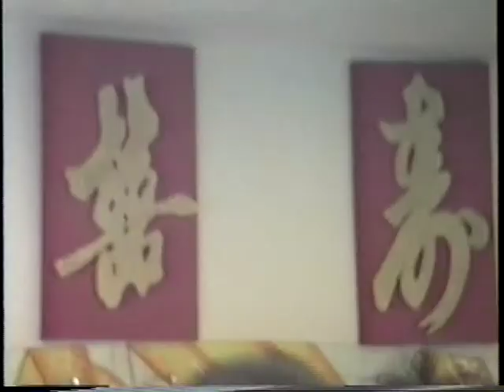Dewi Wahyuni's 3rd birthday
Dewi Wahyuni's 3rd birthday in 2003 celebrated in SPANS Clubhouse